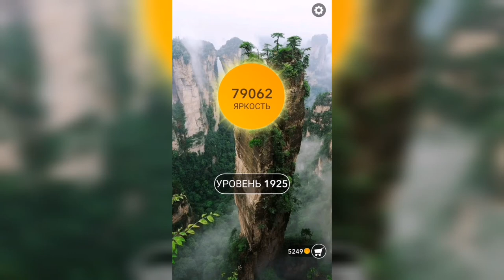Word / Слово Крест: Поиск русского кроссворда / Уровень 1925